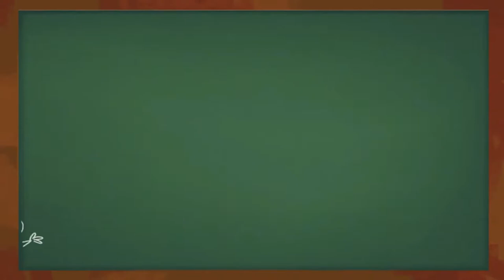Police officer Hamsters stop bad bull - Movie for kids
In this episode of Ham and Ster, the two cute hamsters roleplay,pretend play to be Police officers and save the day from bad evil thieves, robbers and puts them in jail, cell.

Ham and Ster are two Hamsters who love to make and create things together in their farm!
Ham is always up to no good and does a bunch of goofy stuff and is way to in LOVE with Pizza,
While STER the german engineer always loves create and think outside of the box.
Learn together with Ham and Ster while youre also entertained!